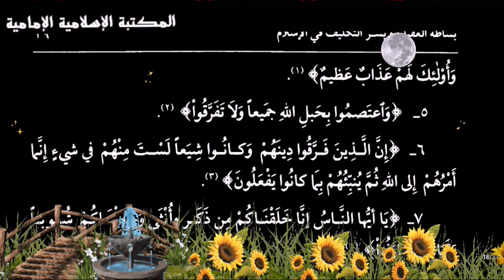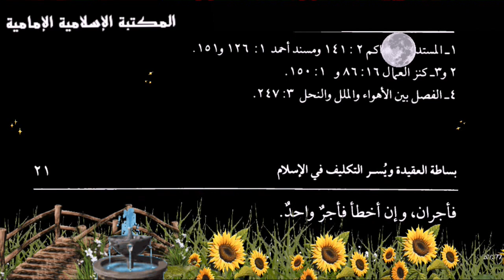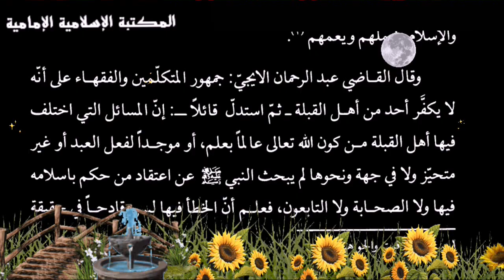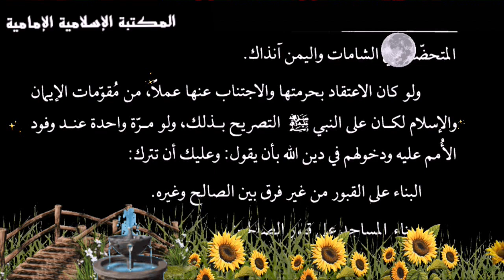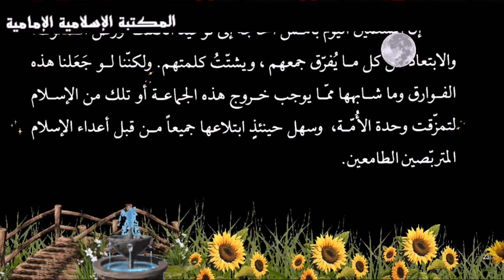كتاب إلكتروني📖 في ظل أصول الإسلام ، محاضرات الشيخ جعفر السبحاني - الشيخ جعفر الهادي.pdf⇩